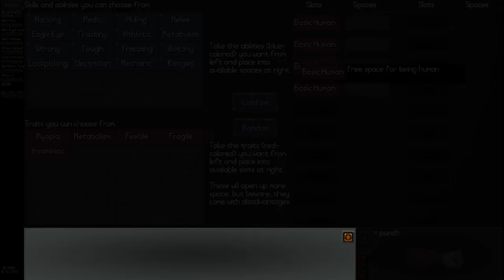Falcon's Let's Play NEO Scavenger Gameplay Part 1 [Drop your shoes if you want to live]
Survive NEO Scavenger? Find out in our Lets Play of NEO Scavenger

Want to see more NEO Scavenger Gameplay / NEO Scavenger Let's Play?

Let's Play NEO Scavenger is a game where you must survive in the wasteland long enough to figure out who you are. Each turn in Let's Play NEO Scavenger, you must decide where to go, how to scavenge for supplies, and how to deal with anything and anyone you encounter. And with each passing minute in Let's Play NEO Scavenger, the pit in your stomach grows, your dehydration worsens, your muscles tire, and your body temperature drops in the cold autumn air. In Let's Play NEO Scavenger choose your starting abilities carefully, because they and your wit are the only tools you have in the apocalypse!